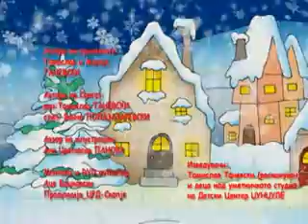VLJUBENIOT SNESKO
Edicija "DEDOVITE PRIKAZNI NIZ PESNA - Mojata muzicka slikovnica" - Izdavac. Detski centar za muzikoterapija DZUNDZULE, Skopje, Republika Makedonija. Avtor Tomislav Tanevski